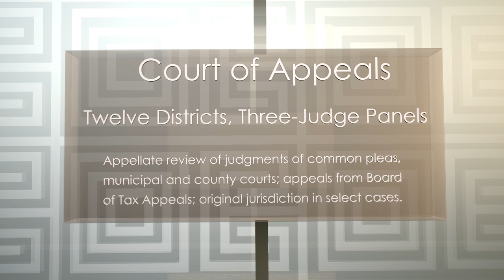What are Appeals Courts?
Find out what appeals courts do for Ohio citizens.